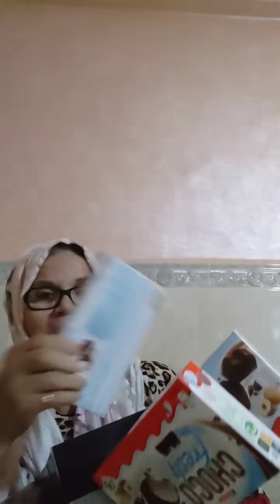3 octobre 2021